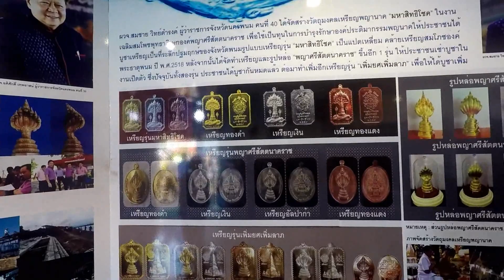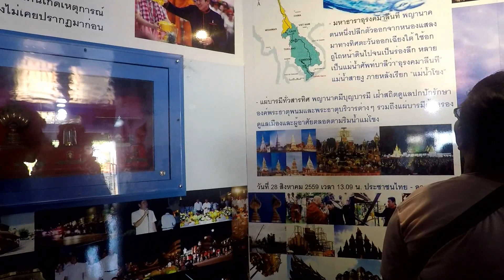ในองค์พญาศรีสัตตนาคราชมีอะไร..ต้องดู Nakhon Phanom Naga Terrace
พาเข้าไปชมภายในองค์พญาศรีสัตตนาคราชและการเก็บเรือไฟหลังจากเสร็จงาน